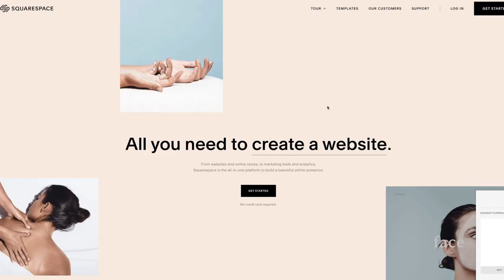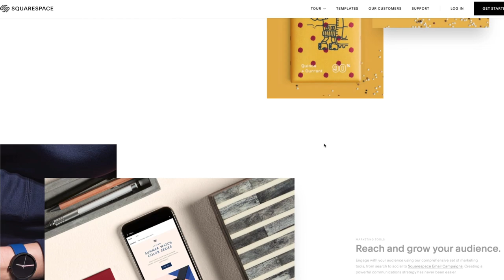Nike Huarache EDGE Review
Hey Guys! Here is a detailed look and review on the Nike Huarache E.D.G.E.